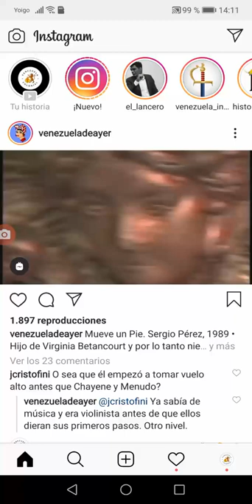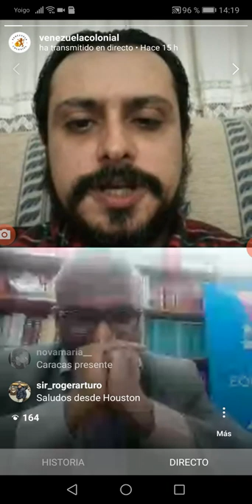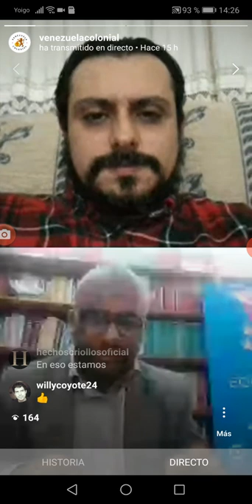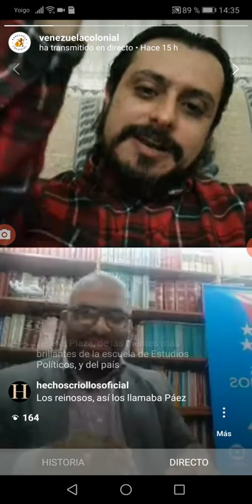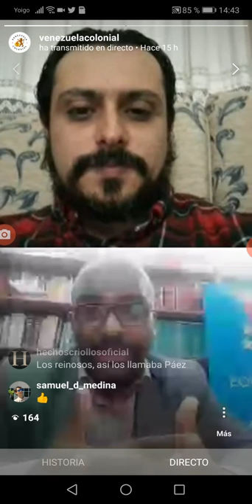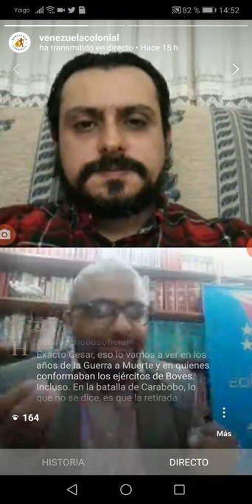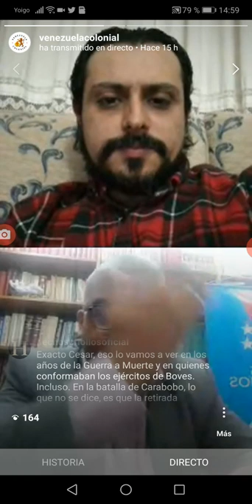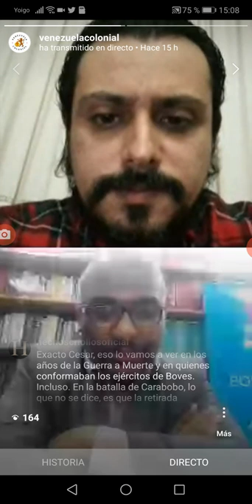Entrevista a César Pérez Guevara - Capitanía General de Venezuela ¿Dependíamos de Nueva Granada? 1/2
En este live Instagram estaremos en compañía de César Pérez Guevara , Abogado constitucionalista, candidato a PHD de Historia, profesor de Historia Iberoamericana, conductor del programa radial Valores Venezolanos y CEO del Centro Roscio, hablando sobre la Capitanía General de Venezuela y si ¿Dependíamos de Nueva Granada?. Parte 1/2